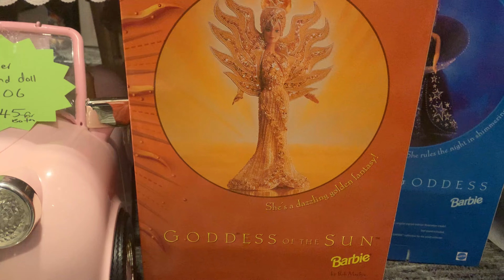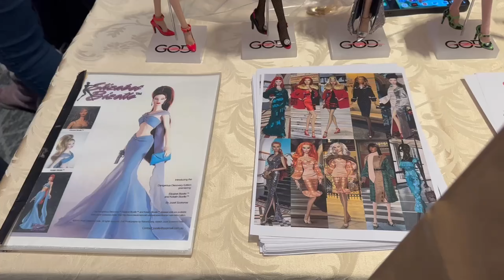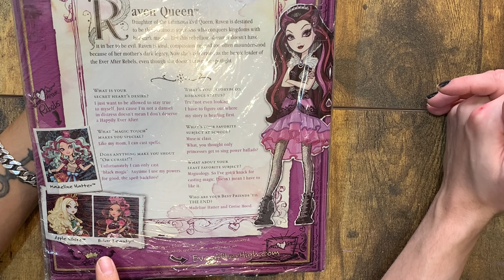Annual HUGE Doll Fair In Sydney Australia!! + Massive doll Haul!!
Hey Plastics! 🎀 In this video, we’re taking you on an exclusive tour of Sydney’s largest doll fair! From the iconic Monster High and My Scene dolls to classic Barbie, Bratz, and Ever After High collections, we’re diving into a treasure trove of doll magic! 🏆💕

Join us as we explore endless rows of dazzling displays, meet fellow doll enthusiasts, and celebrate our love for all things plastic with you—our amazing community of Plastics who’ve been supporting us every step of the way! 🌟